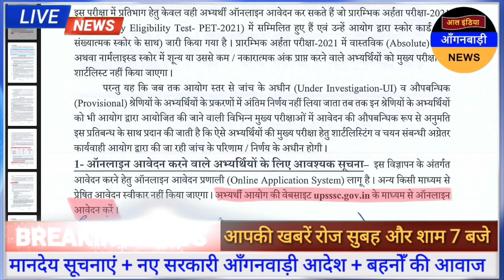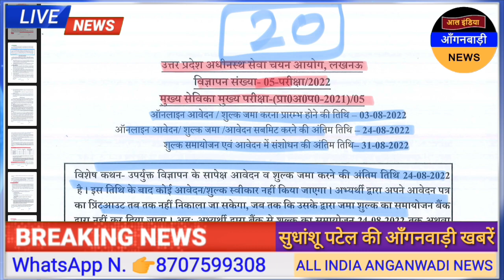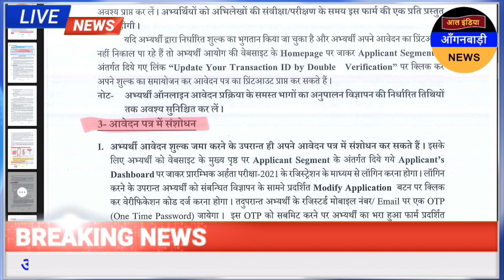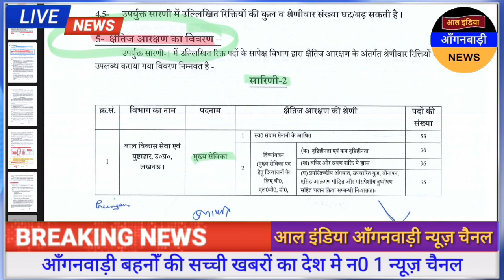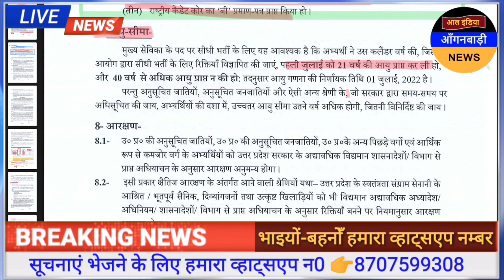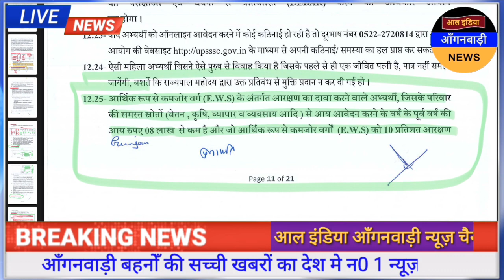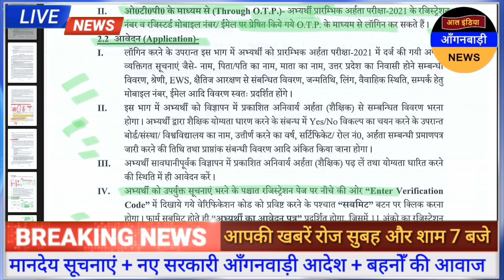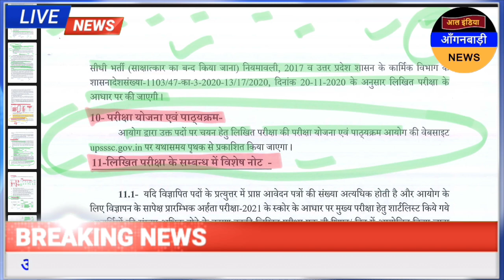आंगनवाड़ी मुख्य सेविका सुपरवाइज़र भर्ती 2022 | कुल पद 2693 | आल इंडिया आंगनवाड़ी न्यूज़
ध्यान दें ! क्या आप 👇
4 .फेसबुक यूजर हैं ?

5. ट्विटर यूजर हैं

anganwadi news
sudhanshupatelanganwadinews